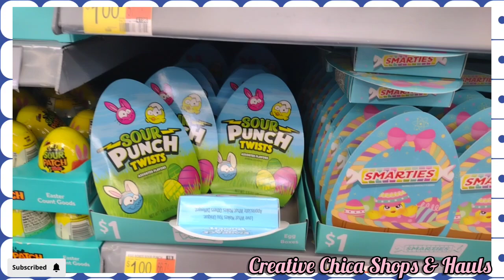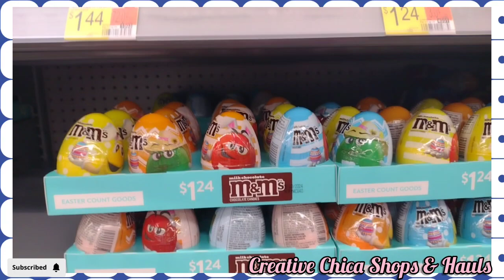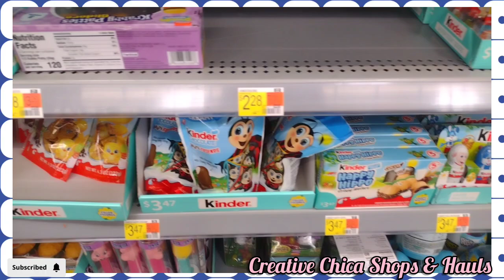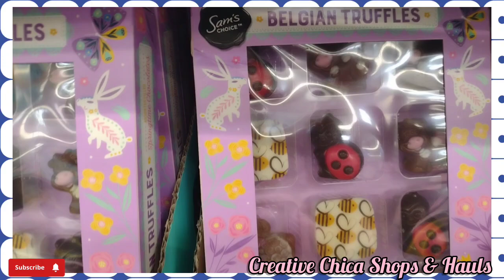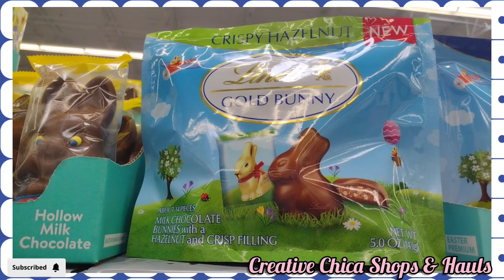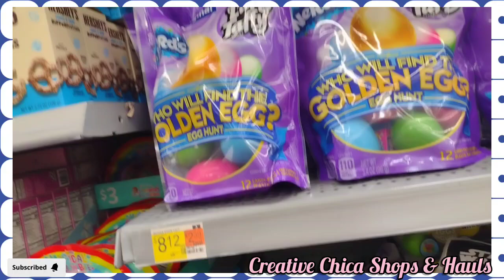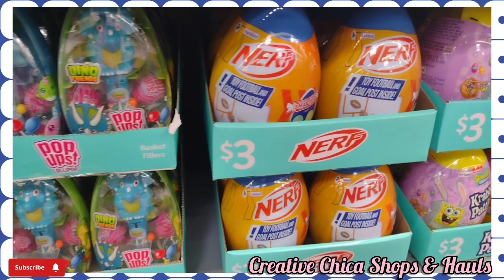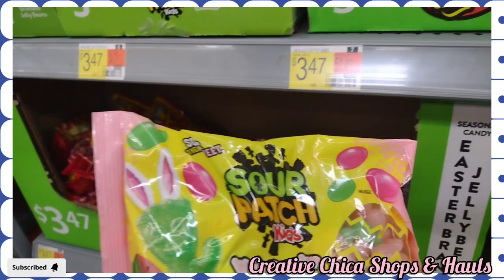Walmart Easter Candy Shop with me!! 3/3/24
Walmart easter 2024 walmarteastercandy Shop with me Today's video is a shop with me at Walmart. Take a look at the Easter Candy!! Lots to choose from!! Walmart has a lot of Easter Candy!!

IG CREATIVE CHICA SHOPS AND HAULS

Come save money on Fetch with me! Sign up w/ code 25UMXX & get 1,000 pts See you there!